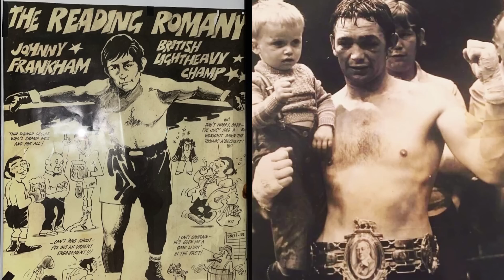The Original GYPSY KING Johnny Frankham who Dropped Muhammad Ali!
Johnny Frankham is a true great who inspired thousands of travellers to achieve their dreams becoming the light heavy weigh champion of Britain and touring with the great Muhammad Ali